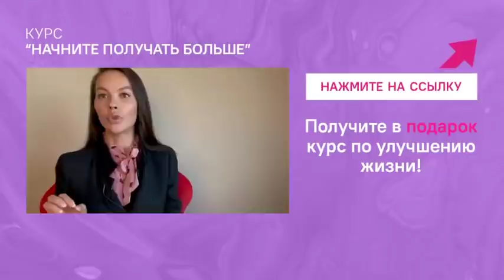Почему не сбывается желание о больших деньгах?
- зарегистрируйтесь на бесплатный трехдневный курс, на котором вы получите инструменты, чтобы начать улучшать свою жизнь! Видеокурс - «ПредSelfMade. Управление мыслью. Ключ наверх»

Смотрите другие видео:
- Как добиться того, чтобы отдали долг? Как не отвлекаться от цели и правильно желать?
- Как не бояться масштабов своего желания? День рождения, столько планов!
- Хочу влюбить в себя статусного мужчину. Хочу серьезных отношений, не надо держать на них фокус?
- Где знакомиться с мужчинами? Начала пить воду, но рука тянется к зеленому чаю.
- Где можно найти друзей? Существует ли дружба между мужчиной и женщиной?